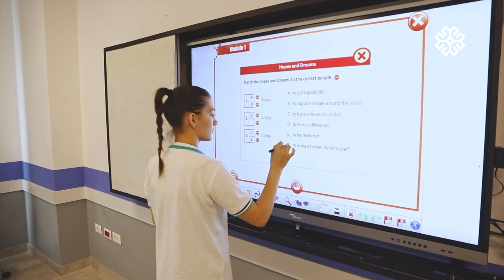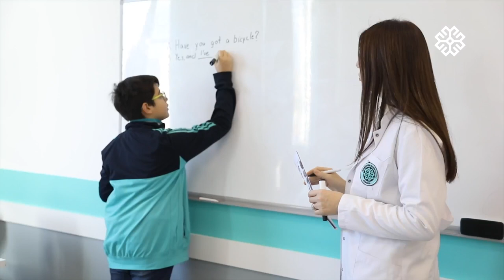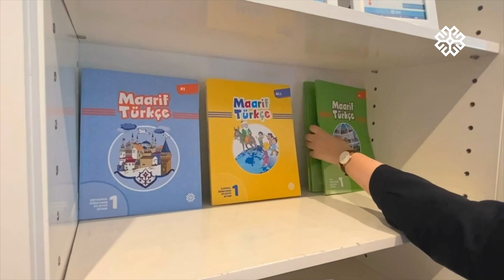Promotional Film of Turkish Maarif Foundation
As Turkish Maarif Foundation, we are writing a new story for the world. Inspired by the common knowledge of humanity and the richness of different ideas, we aim to raise virtuous generations who can think critically, and have scientific and cultural values.

By taking Türkiye and Turkish language to every corner of the world, we offer our students quality education, international curriculum, scholarships, and dormitory opportunities. We will keep contributing to the common good of our country, and the world with our international education experience, and unique educational practices in 52 countries on 6 continents.

As our students say: ❝Good people will lead the world!❞